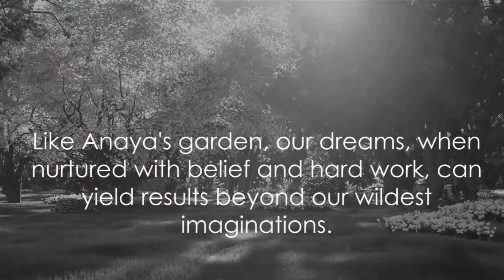Sudha Aunty's Sparkling Seeds: A Tale of Belief, Kindness, and Blooming Dreams | Adventures Story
Sudha Aunty's Sparkling Seeds: A Tale of Belief, Kindness, and Blooming Dreams
The Enchanted Garden of Sudha Aunty: Sparkling Seeds and Blooming Dreams"
"Believe and Bloom: Sudha Aunty's Magical Garden Adventure"
"Sudha Aunty's Wisdom: Planting Sparkling Seeds of Inspiration"
"The Miracle Garden: Sudha Aunty's Tale of Growing Dreams"
"Seeds of Belief: Sudha Aunty's Magical Gardening Lesson"
"Blossoming Dreams: Sudha Aunty's Sparkling Seeds of Inspiration"
"Sudha Aunty's Garden of Hope: The Power of Belief in Action"
"Growing Magic: Sudha Aunty's Sparkling Seeds and Blooming Hearts"
"Sowing Kindness: Sudha Aunty's Tale of Magical Transformation"
"A Garden of Wonders: Sudha Aunty's Sparkling Seeds and Joyful Dreams"

Sudha Aunty
Sparkling seeds
Belief
Kindness
Blooming dreams
Enchanted garden
Magical transformation
Growing dreams
Wisdom
Inspirational tale
Kids story
Valuveable story
Kids zone
Zone Kids
Kidszo
Bedtime story
Adventures story
children story
mystery story
cartoon story
kids story
realtime story
fun story
popular story
nursery story

THANKYOU